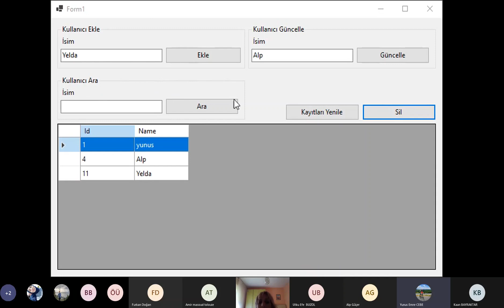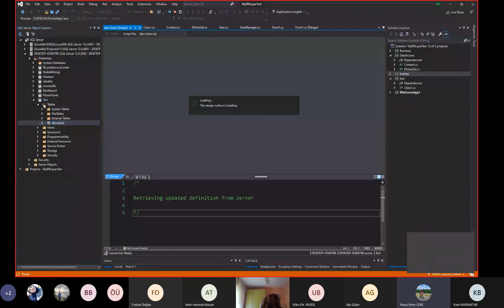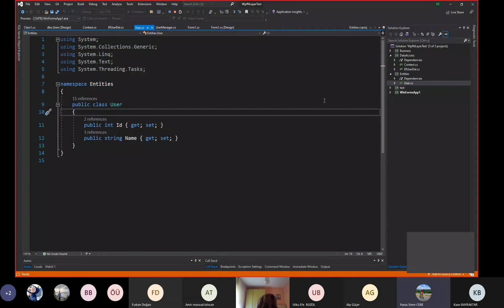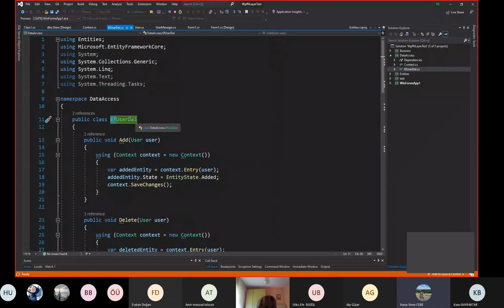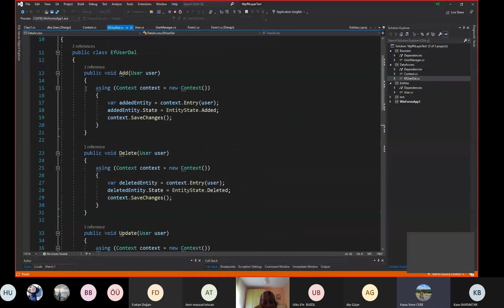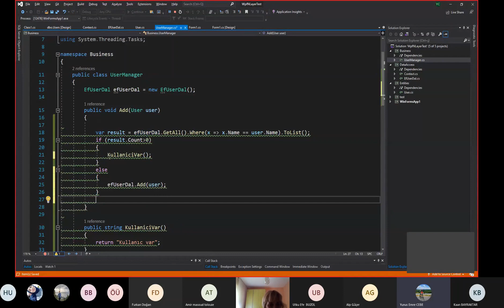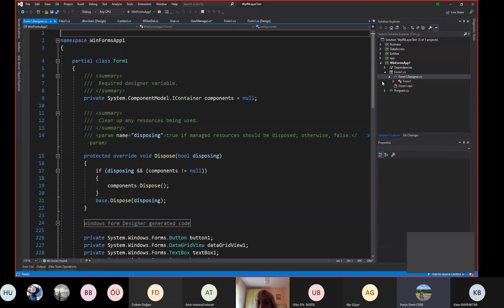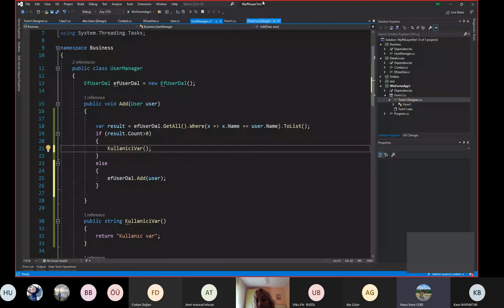C# Katmanlı Mimari Mantığını Anlayalım (Temel Düzeyde)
Merhaba, bu videoda okulda derste anlattım yaptığım bir bölümü burada paylaşmak istiyorum. Evet buradaki anlatım tam olarak katmanlı mimariyi anlatmıyor ve SOLID prensiplerine tam anlamda uymuyor. Fakat dinleyen arkadaşlarımın işin öncelikle temel seviyede mantığını kavrayabilmeleri adına bu şekilde bir yöntem izleme ihtiyacı hissettim. Belki daha sonra gerçek anlamda katmanlı mimariyi bir örnek proje ile anlatırım kim bilir 😁